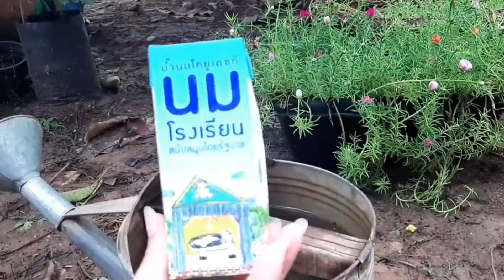น้อยคนที่จะรู้!!แค่ทำแบบนี้ ดอกใหญ่กว่าเดิม 10 เท่าแพ้เซี่ยงไฮ้ คุณนายตื่นสาย